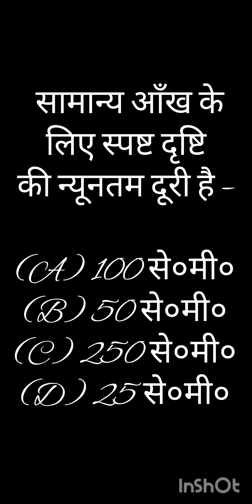physics objective 11